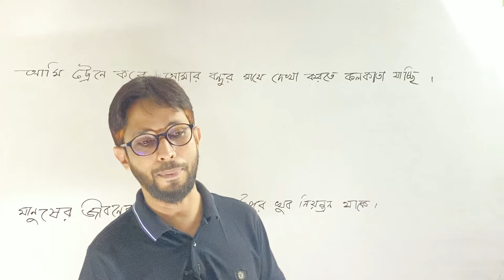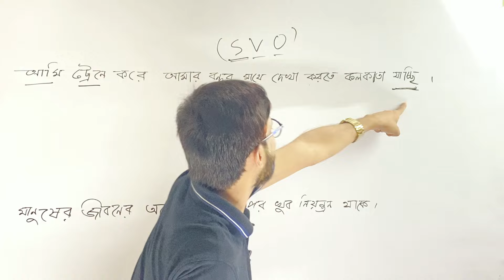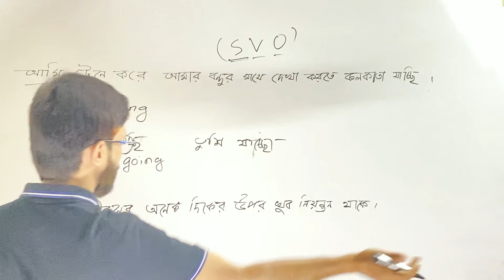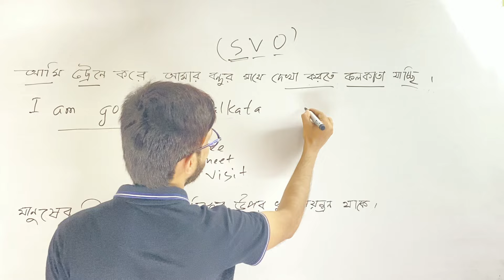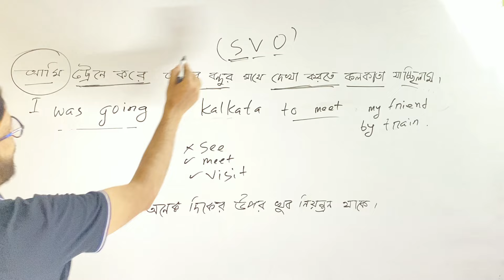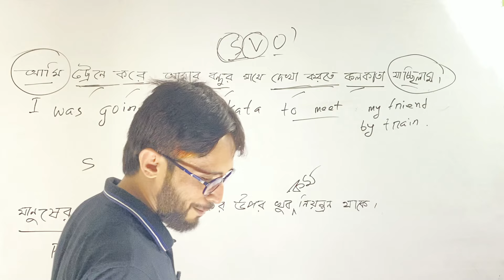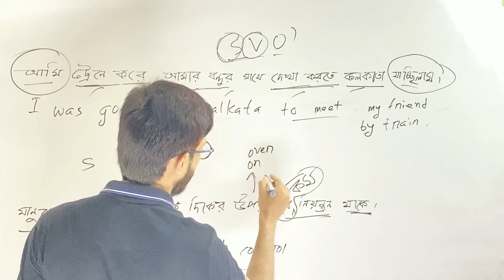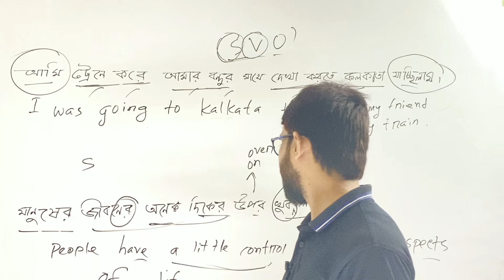Paid Batch-02, Class No - 14- Polash Mahmud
This video related tags..